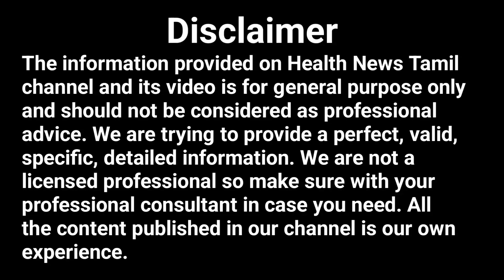உடல் எடை குறைக்கும் மூலிகை தண்ணீர் | The Secret Weapon for Weight Loss | Health News Tamil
Discover the secret weapon for weight loss with herbal water! In this video, we explore the benefits of herbal water, including its ability to boost metabolism, detoxify the body, and suppress appetite. Learn how to make your own herbal water at home with simple ingredients and take the first step towards achieving your weight loss goals naturally and deliciously! உடல் எடையை குறைக்கும் அற்புதமான மூலிகை தண்ணீர்.

Herbal Water : The Secret Weapon for Weight Loss